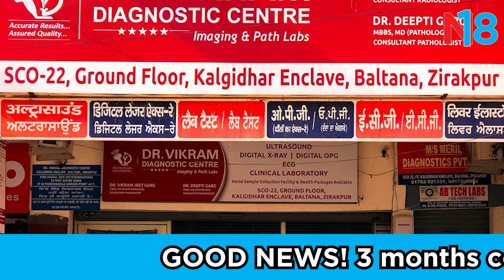Zirakpur के कलगीधर एनक्लेव में हादसे को दावत देता गड्ढा। प्रशासन को दी गयी सुचना। National 18 News